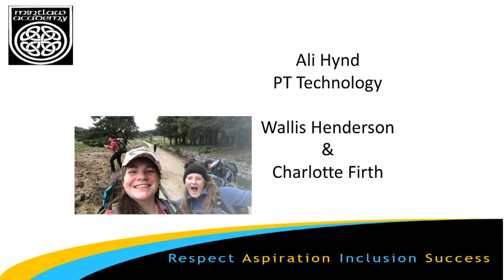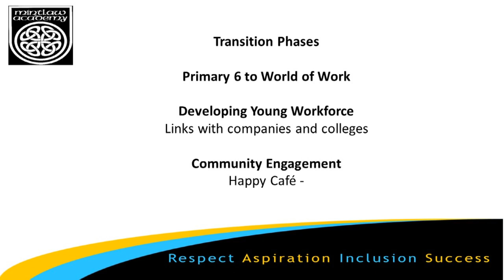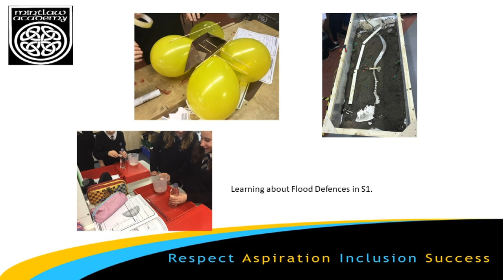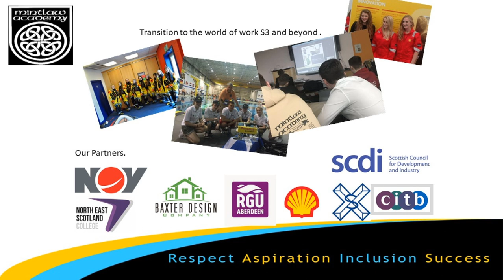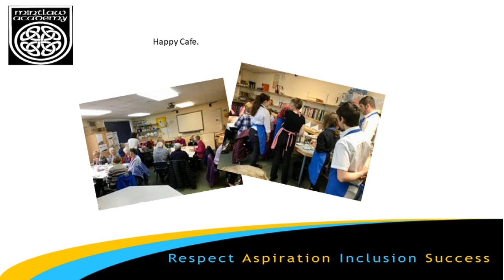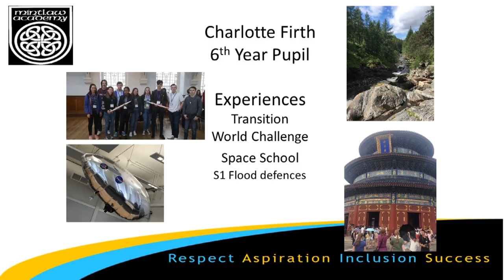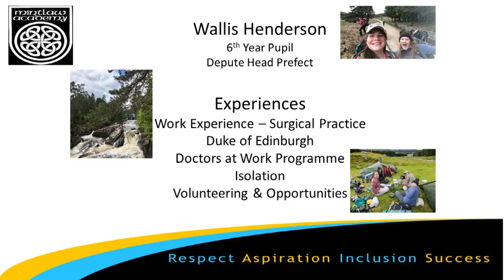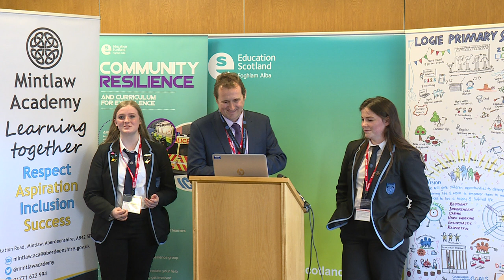Community Resilience as a context for learning – Mintlaw Academy’s journey.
How “Community Resilience” has supported the transition process from P6 through to S6; preparing pupils for the next stage in their lives; helping them to become confident individuals, responsible citizens, successful learners  and effective contributors.